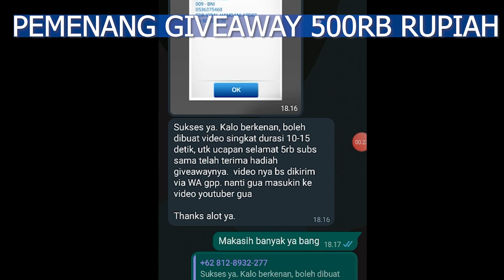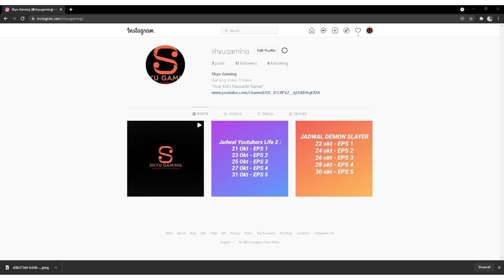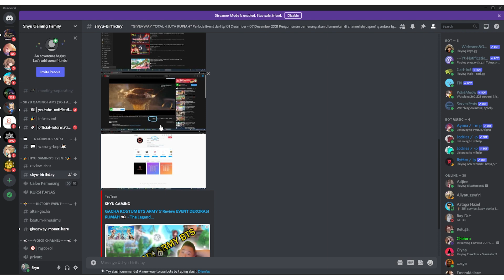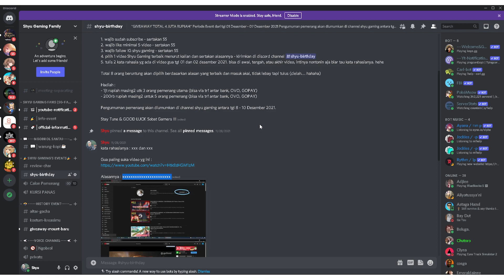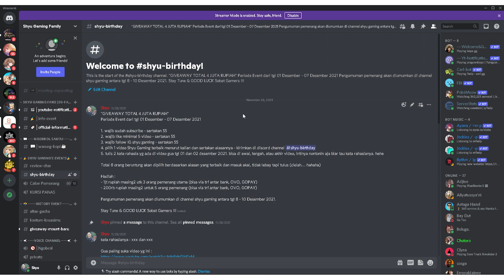TOTAL 4 JUTA RUPIAH BUAT KALIAN !!! GIVEAWAY SHYU GAMING